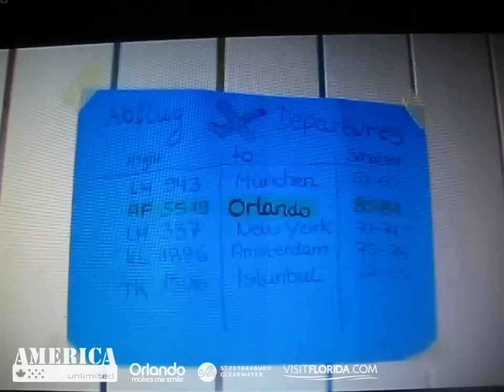Désirée flippt aus - America Unlimited Florida Video Contest 2013 - St Pete/Clearwater & Orlando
So flippe ich aus, wenn ich eine Reise nach Orlando und St. Petersburg/Clearwater gewinne! Hier teilnehmen

Drehen Sie mit Ihrem Handy oder Fotoapparat ein Video mit dem Thema "So flippe ich aus, wenn ich eine Reise nach Orlando und St. Petersburg/Clearwater gewinne" und laden Sie es hoch. Aus den besten Beiträgen wählt die America Unlimited Jury drei Gewinner-Videos aus. Die Teilnahme ist bis einschließlich 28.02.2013 möglich! Los geht's!

Reisebeschreibung:

13 Tage Florida - Orlando & St. Pete/Clearwater
Disneyworld, Universal Studios und SeaWorld sind nur einige Attraktionen Orlandos. Anschließend geht es nach St. Petersburg/Clearwater ins Feriencondo Barefoot Beach Resort. Hier können Sie an langen, weißen Sandstränden entspannen. Auf dieser Reise haben wir Flug, Hotels und Mietwagen eingeschlossen.

St Pete/Clearwater und Orlando in Florida sind das ideale Urlaubsziel der USA. Orlando, die Entertainmentmetropole Floridas, beeindruckt mit ihren zahlreichen Themen- und Erlebnisparks. Im Gegensatz dazu können Sie in St Petersburg/Clearwater an einem der schönsten und gepflegtesten Strände der USA entspannen. Beide Orte bieten die perfekte Kombination aus Strandurlaub und amerikanischem Lifestyle und Kultur. Erleben Sie die kulinarischen Highlights der Region in den zahlreichen ausgezeichneten Restaurants und lassen Sie sich bei einer Delfin-Beobachtung von den einmaligen Meeressäugern verzaubern. St Pete/Clearwater und Orlando im "Sunshine State" Florida lassen keine Urlaubswünsche offen!